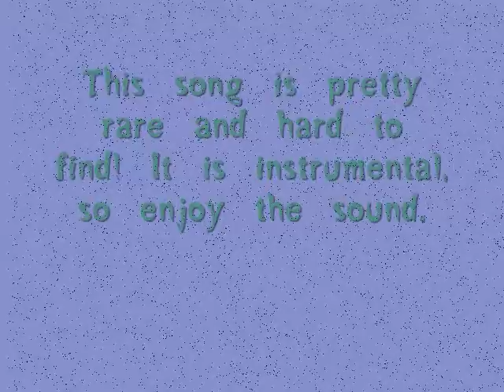Infinite Sadness - Smashing Pumpkins-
An instrumental song called Infinite Sadness by the Smashing Pumpkins.This is NOT the song "Mellon Collie and the Infinite Sadness"!! It is only off the Vinyl version of Mellon Collie and the Infinite Sadness, not the CD version. It took me forever to find, but I finally got a hold of the rare song, so I'm gonna share it with all of you!